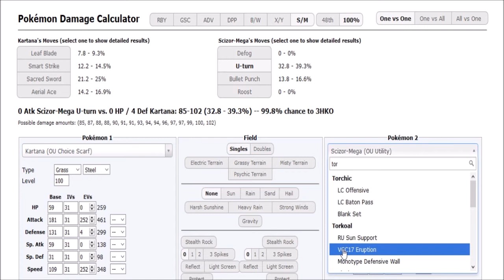Smogon's OLT IV-Playoffs R1: CaronSmith VS. Bushtush g2 (Sun&Moon OU) w/insult,patlop,Sealette